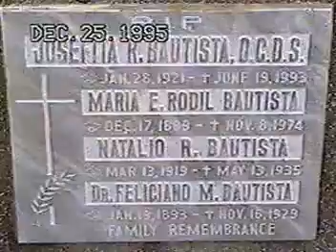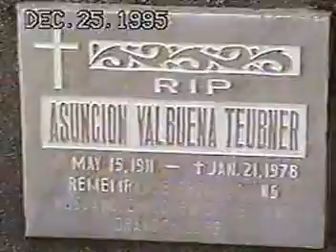1995-12-25 – Remembering our departed love ones on Christmas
“Greeting” our departed folks at South Cemetery.